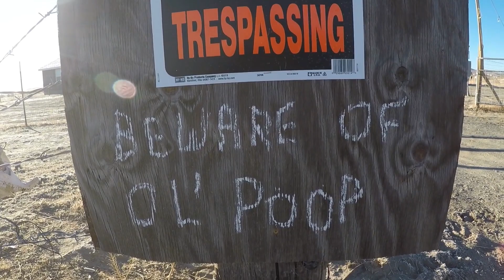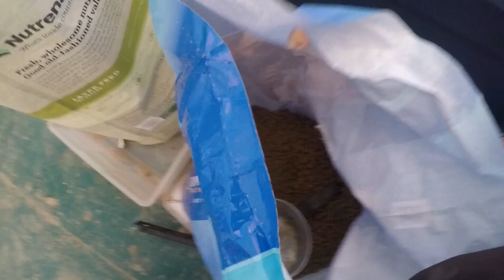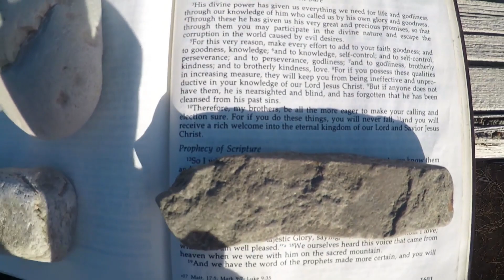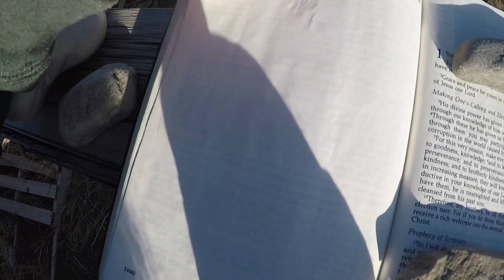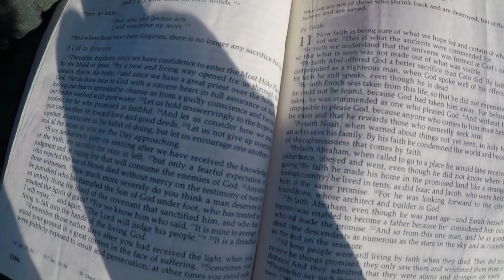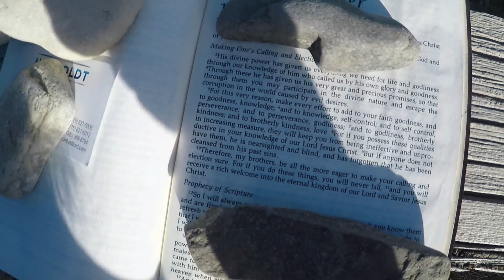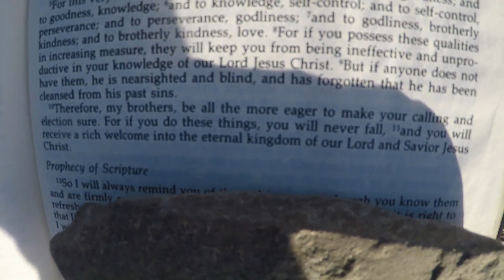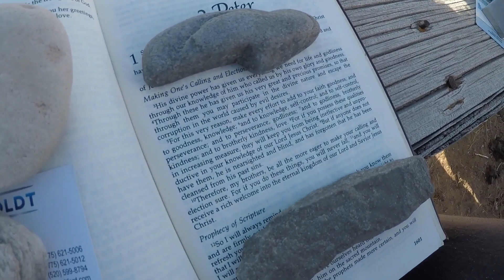THAT CHICK`S TOO YOUNG TO FRY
Morning routine with cats and chickens. Bible talk on 2Peter 1:3-9